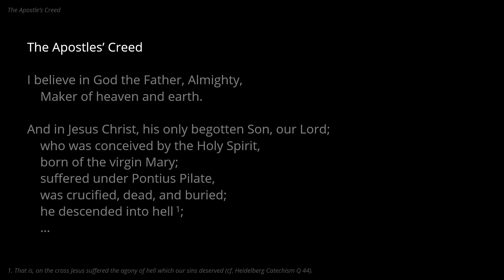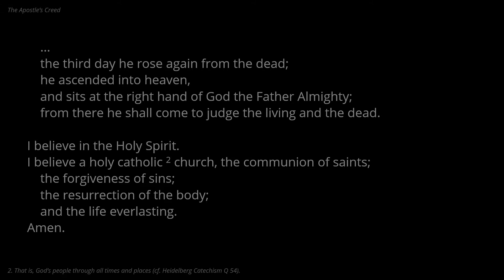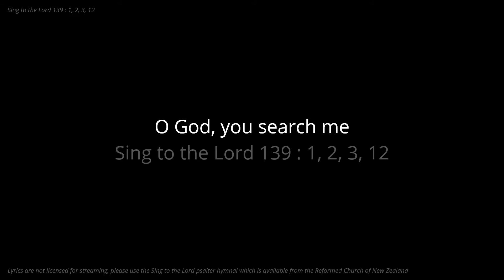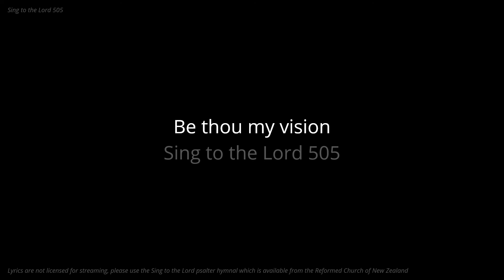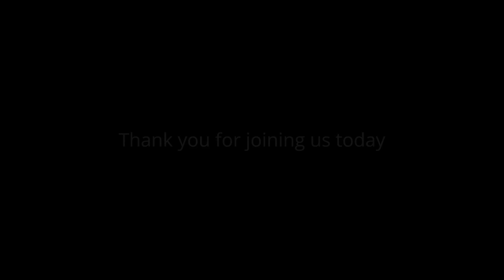Dovedale Worship 5pm October 25, 2020